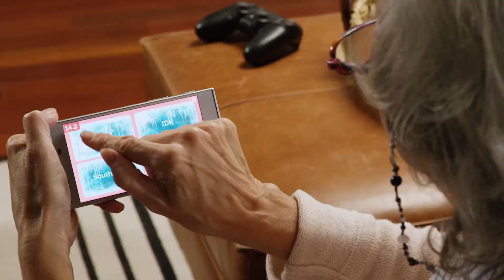Knowledge is Power - Official NANA Trailer (PS4 PlayLink )